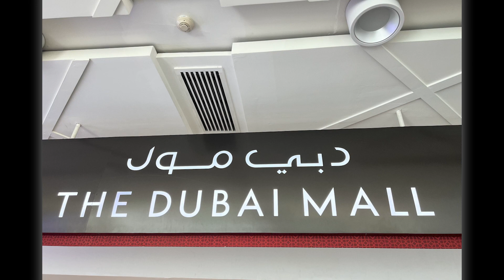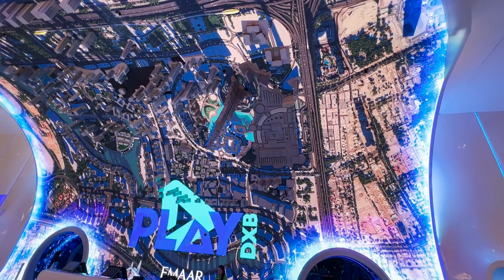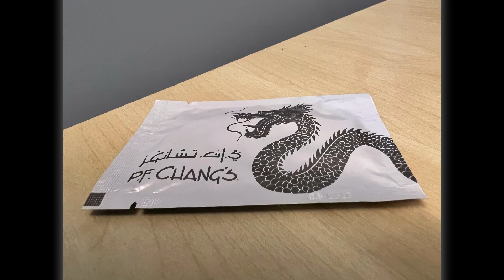Dubai Mall - Human Waterfall | Play DXB | P.F. Chang's | Hurricane’s Grill [ by Discover Life ]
Song: Aesthetic
Artist: Alex-Productions